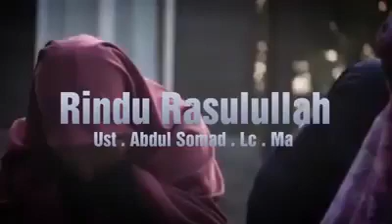CERAMAH SEDIH USTADZ ABDUL SOMAD }😭RASA NYA DIRI INI TAK LAYAK MENJDI UMAT MU YA RASULULLAH 😭